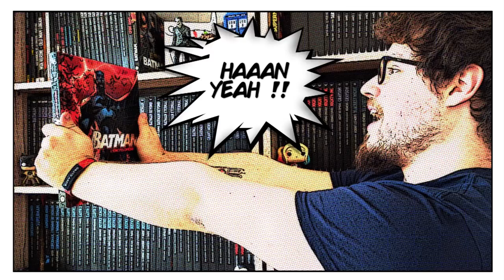UPDATE LECTURE URBAN COMICS | JUIN 2019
J'ai lu Superman / Shazam, Flash, Clark Kent Superman